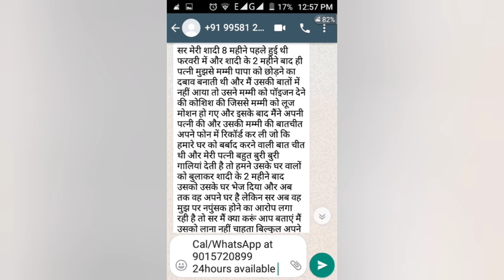Wife se divorce kaise le,Wife ke khilaf FIR kaise kare,Wife Maintenance case,Passport Impound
Get legal advice on your mobile from anywhere at anytime.

criminal case against nri

complaint against nri husband

nri false 498a

domestic violence case in india against nri

passport impounded 498a

Can husband file 498a against wife?
What happens after 498a?
How long does a 498a case take?
What do you do if a false dowry case is registered against you?

online complaint against nri husband's
498a against nri husband
deserted by nri husband
nri marriage problems online complaint in ncw
fir against nri
fir against nri husband
PEOPLE ALSO SEARCH FOR
498apassport impounding notice
498a passport seizure
498a nri passport
impounding of passport in matrimonial cases

powerofattorney for matters of divorce

mutual divorce by power of attorney

divorce petition can be filed through power of attorney: kerala hc

power of attorney forms for familycourt case

power of attorney in family courts

social and legal issues involved in nri marriages

nri marriages pdf

nri marriage frauds

nri marriages and conflict of laws

whether the law to deal with the growing problem with nri marriages in india is efficient

nri marriages bill

online complaint against nri husband

498a against nri husband

fir against nri

complaint letter to indian embassy format

men's helpline for domestic abuse in india,legal right in hindi,legal rights for men,legal rights in india